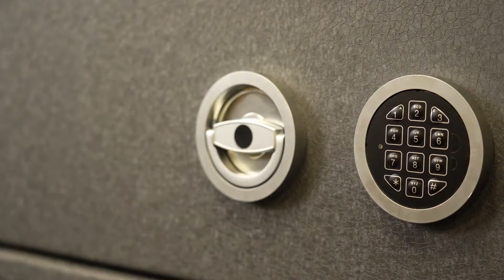Настінний сейф GG.W.84/150.E Gun Display Safe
Ми раді представити вам новий настінний сейф GG.W.84/150.E (Gun Display Safe), який швидко стає популярним серед любителів зброї та колекціонерів.
Нова інновація 2023 року, яку варто розглянути!
Посилання на новий настінний сейф GG.W.84/150.E (Gun Display Safes) в закріпленому коментарі